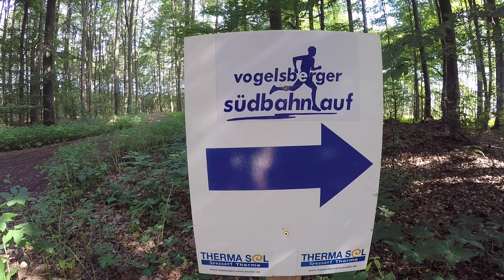Vogelsberger Südbahnlauf 2019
Vogelsberger Südbahnlauf 2019,Lauftreff Unterreichenbach, Fanmeile Wettges 2019